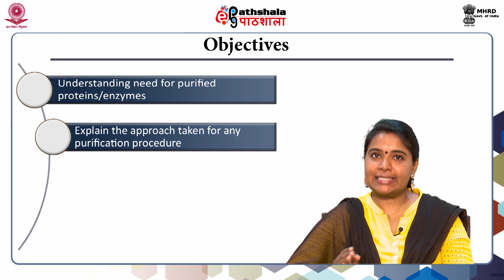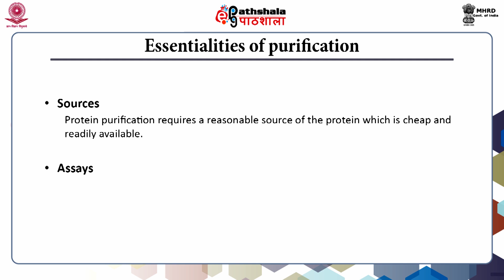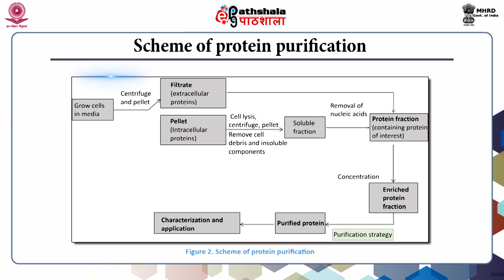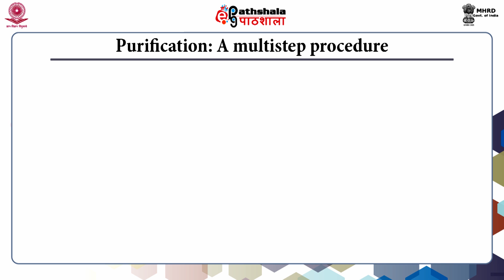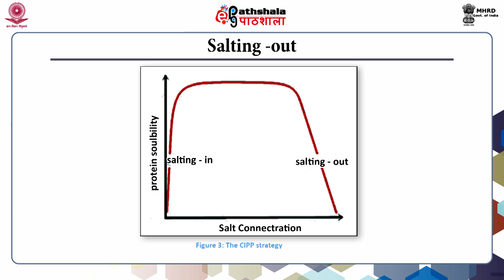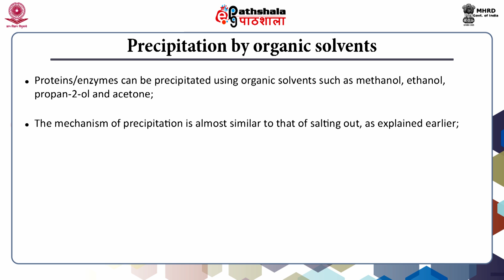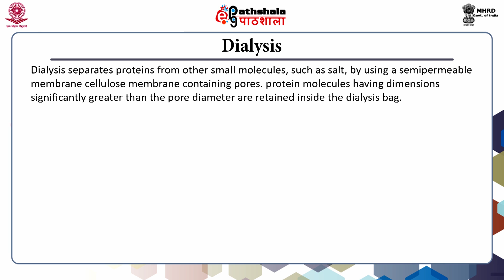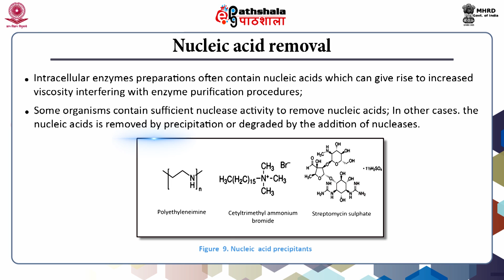P-14 Module 23 Purification of enzymes I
Subject:Biochemistry
Paper: Protein biochemistry and enzymology